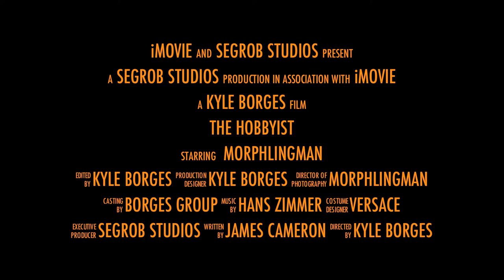The Hobbyist Trailer (R.A.T)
Yellow Tang Clown Fish Carpet Anenome Aquarium Corals Tank Green Lighting Maroon Live Rock finding nemo disney Marine Water salt water live sand Giant Clam Xenia blue night lighting acropora banner fish Bow front Sailfin tang montipora coraline algae SPS LPS flame angel colt coral Xenia Marine MP 40 aquarium pump echotech marine vortech propeller pump